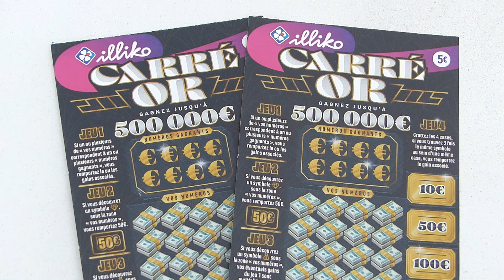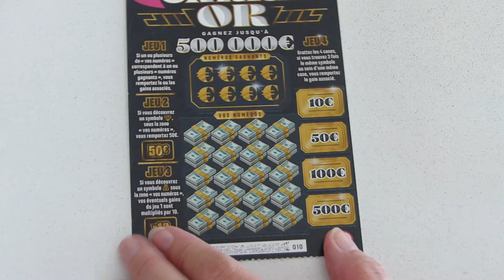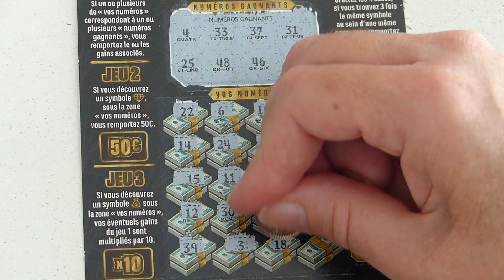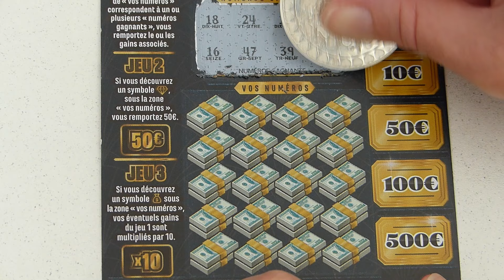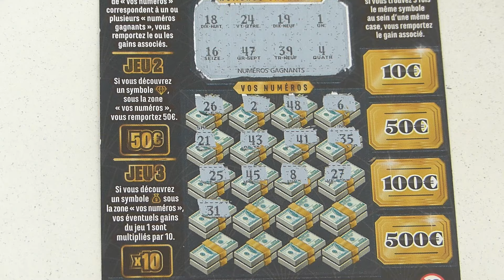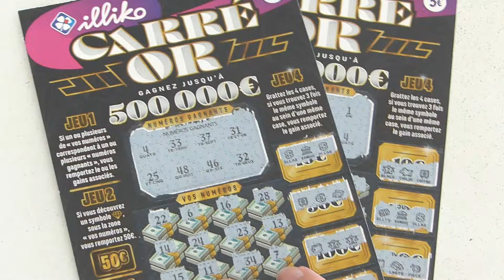"Challenge tickets à 5€" : 2 Carré Or